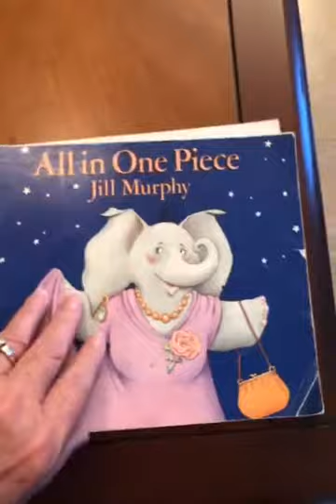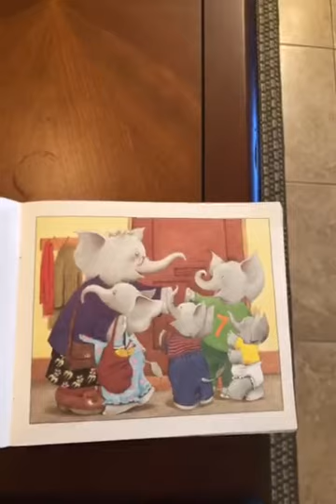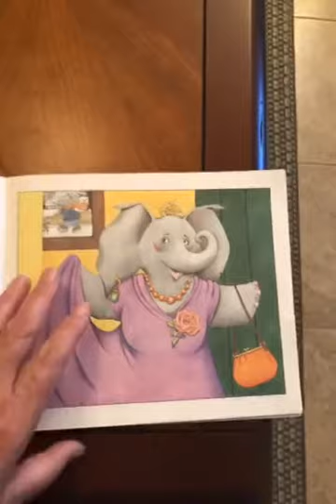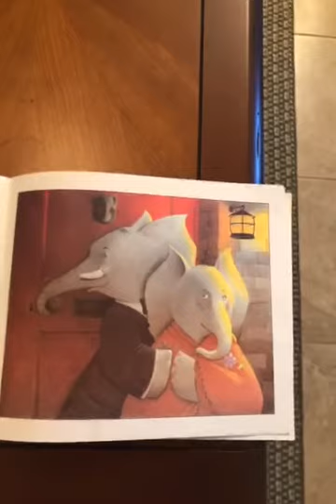All in One Piece